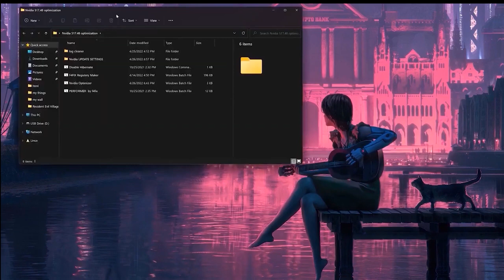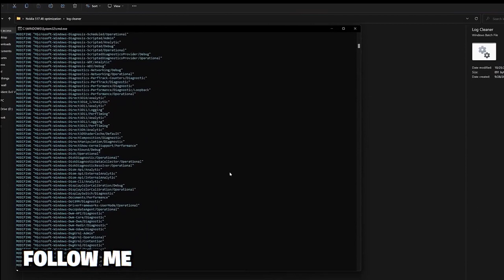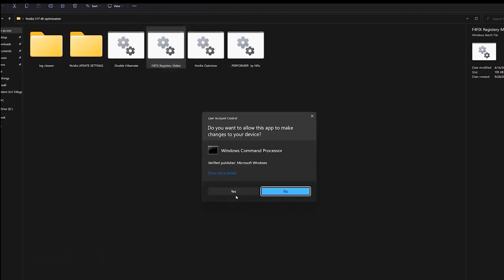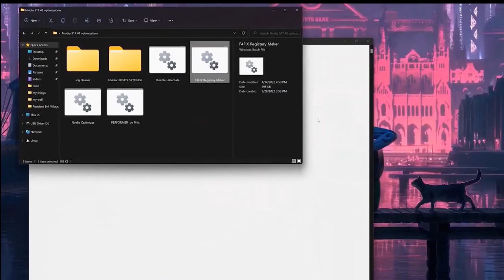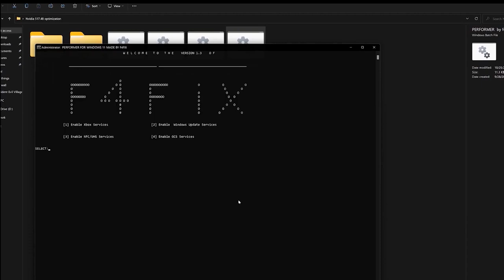*BEST SETTINGS*Nvidia New update For All Games | Optimize FOR GAMING 2023!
or

In this video  i am going to show you *BEST SETTINGS*Nvidia New update For All Games | Optimize FOR GAMING 2023!.we are using our own softwares and alrights goes to us... so please like,share and subscribe us to  bring  motivation  for future.

My Computer (PC) Specs:
CPU: Intel Core i3-6500
GPU: GeForce GTX 950
RAM: 8 GB
Motherboard: MSI-7817
Power Supply: EVGA 80 Plus Bronze 500W
1 x Western Digital 500GB Hard Drive

Softwares:-
⍟Photoshop CC